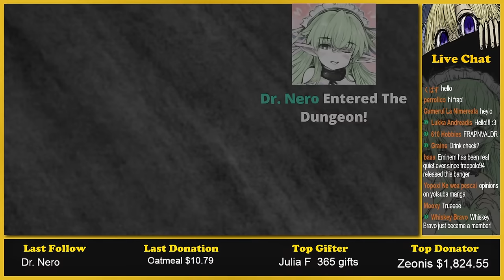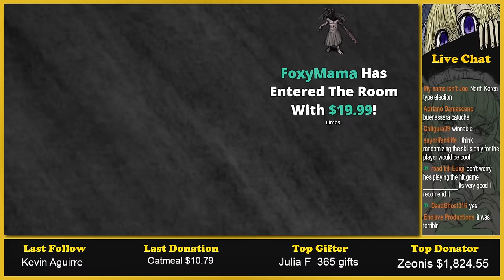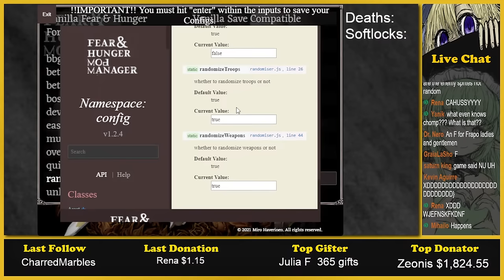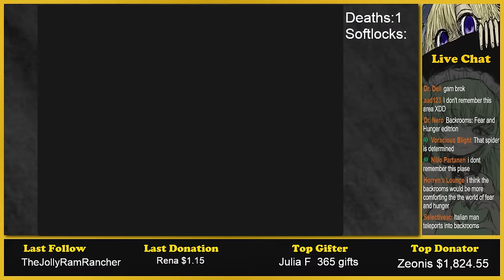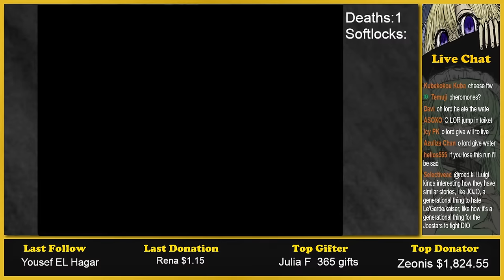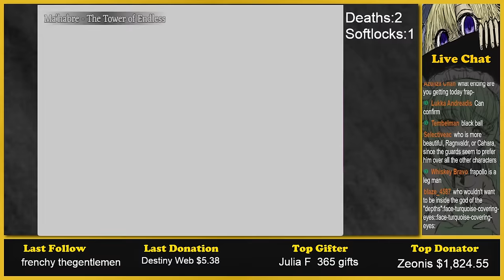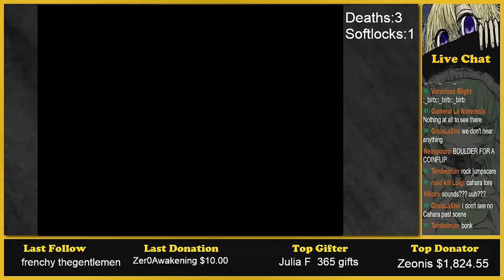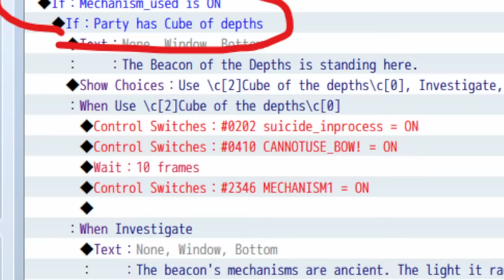Fear & Hunger S Endings Randomizer!